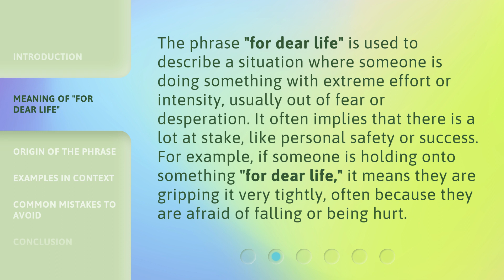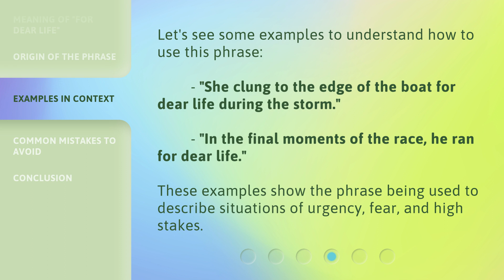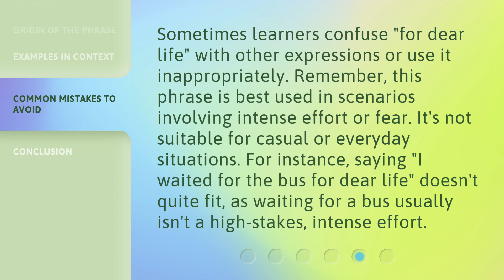Understanding "For Dear Life": An English Language Learning Guide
00:00 • Introduction - Understanding "For Dear Life": An English Language Learning Guide
00:34 • Meaning of "For Dear Life"
01:04 • Origin of the Phrase
01:33 • Examples in Context
01:56 • Common Mistakes to Avoid